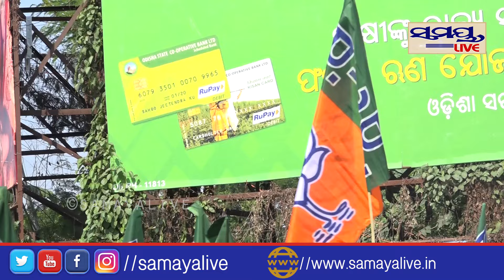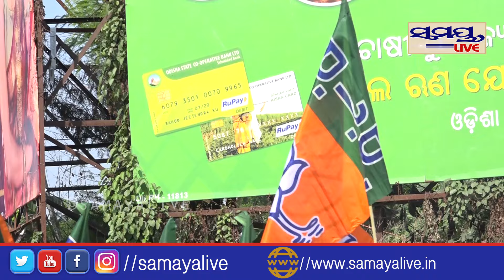ଭୋଟ ଆଗରୁ ହାତାହାତି, ବିଜେପି କର୍ମୀ ମୃତ | Odia News Live Updates | Latest Odia News | Samayalive